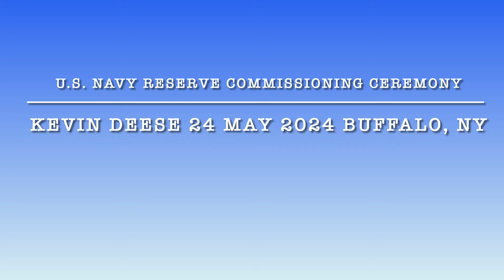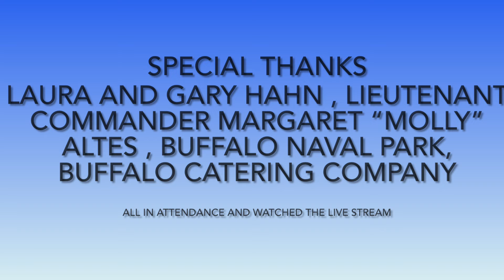COMMISSIONING CEREMONY FOR KEVIN DEESE 24 MAY 2024 BUFFALO NY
COMMISSIONING CEREMONY FOR KEVIN DEESE 24 MAY 2024 BUFFALO NY on board the USS Little Rock CL-92 (CLG-4) . Navy Reserve Ensign Kevin Deese, a 2014 U.S. Naval Academy graduate, became one of the country’s first service members living with HIV to be commissioned as a Naval officer.